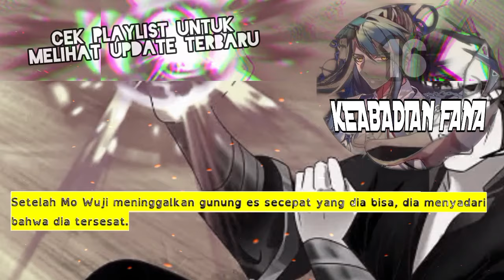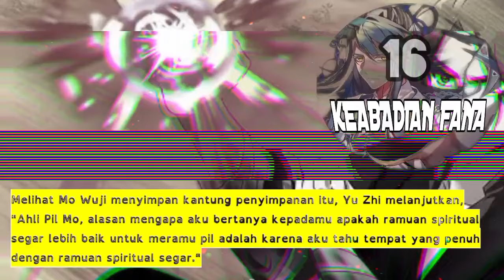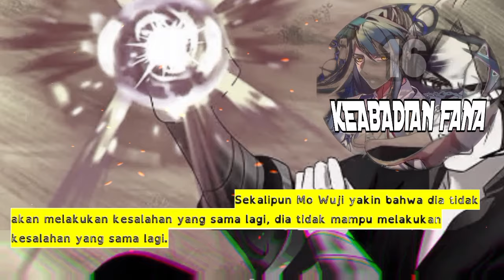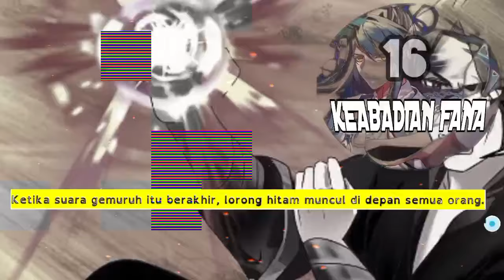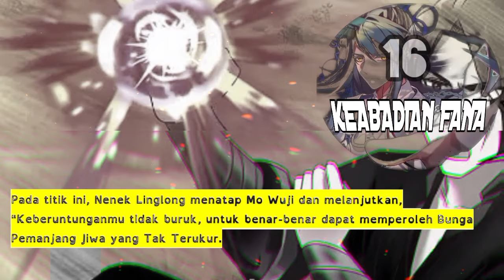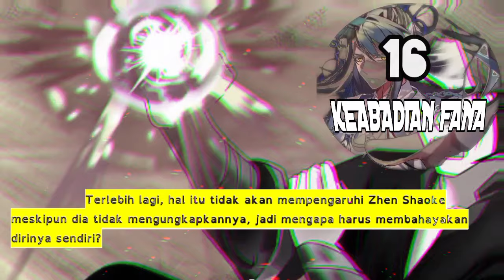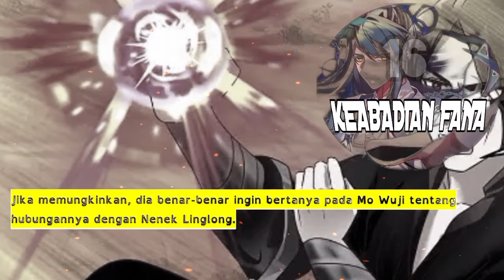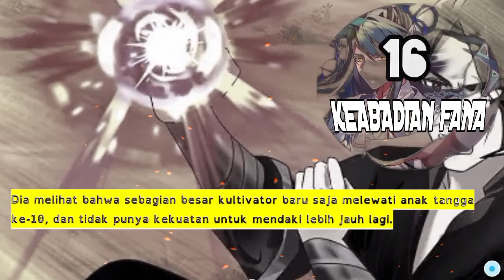Keabadian Fana season 16